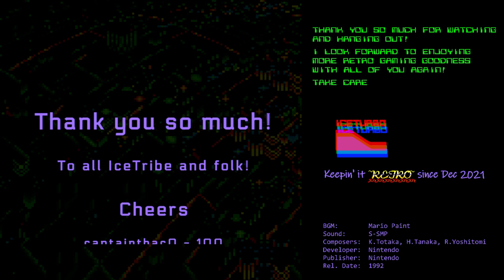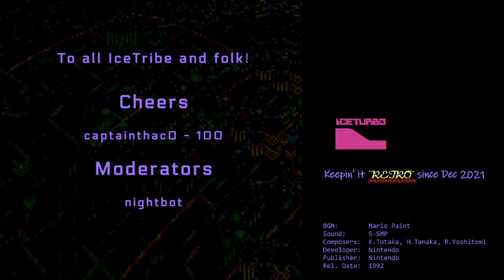{{VOD#0571}} Secret of Evermore - part 2 (but ACTUALLY is part 1 redone!)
*Air Date:* Tuesday, September 3, 2024
*Monthly Theme:* Secret of Evermore [SNES]
*Stream No.:* 0571
*Stream Title:* Secret of Evermore [SNES, 1995] | Second verse! Just like the first! But sorta different!
*Stream Goal:* Gameplay progression

*Notes:*
Found out before the stream that the cart failed to save!  Bummer dude!  So we'll be using emulation from start to finish and complete Secret of Evermore!  The emulator used is SNES9x v1.60, and so far the usage experience has been good.  I'm more used to ZSNES, but I felt SNES9x has had better success at emulation accuracy compared to ZSNES.  And we beat Thraxx first try this time around!  Woohoo!!